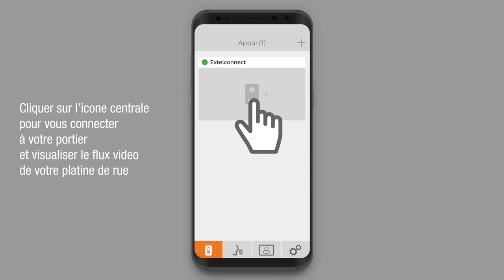Guide d'utilisation de l'application de l'interphone vidéo EXTEL CONNECT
15.01.19

Profitez de toutes les fonctionnalités du Extel Connect depuis votre smartphone. Réf. [Extel 720308] Suivez les conseils de notre expert et connectez rapidement votre visiophone Extel à votre smartphone Simple à installer, 2 fils suffisent pour toutes les fonctions et une protection contre l’inversion de polarité permet de brancher votre visiophone sans risque de court circuit. Caractéristiques : - Accueillez et ouvrez à vos visiteurs depuis votre domicile et partout ailleurs via votre smartphone - Enregistrement photo des visiteurs sur mémoire interne - Fonction monitoring pour surveiller votre entrée facilement - Double commande serrure ET portail - Vision nocturne - Porte étiquette et bouton éclairé - Platine de rue et visière en aluminium (IP44)